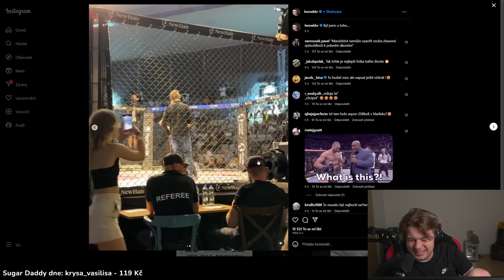Miluju tě!!!! Chcípni!! 󠀀| HaiseT